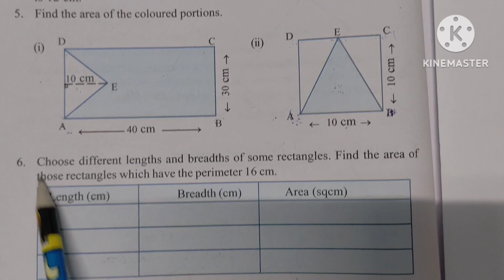CLASS-6, MATHEMATICS, LESSON-8, PERIMETER & AREA, PAGE NO. 170, Q. NO. 6, 7, 8 (NEW BOOK) ASSAM